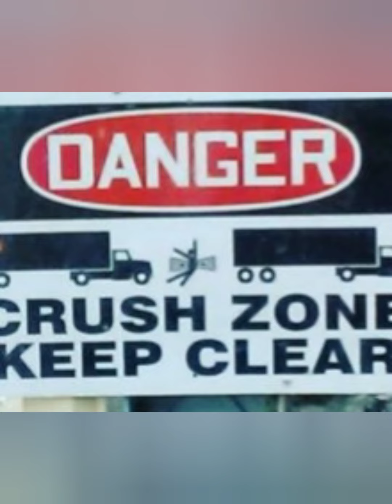Josh Mayfield w/ Monster Truck "Eyeballs"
Recorded version. Rossville BLVD street anthem.

Drawings by MAY TREE

JoSH MAYfieLD: Voc/Guitar
JoE Hayden: GTR
BILLy joE JohnSOn: Bassss
joE PerfETTi: Drums

recorded by MATT BOHANNON